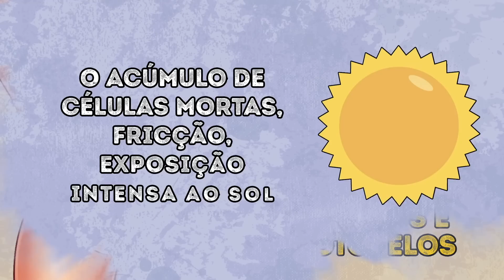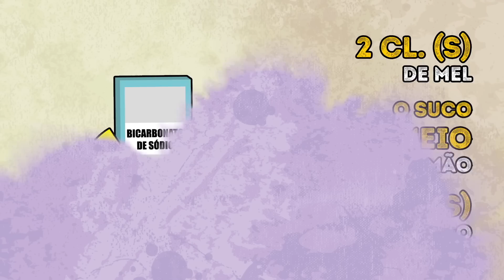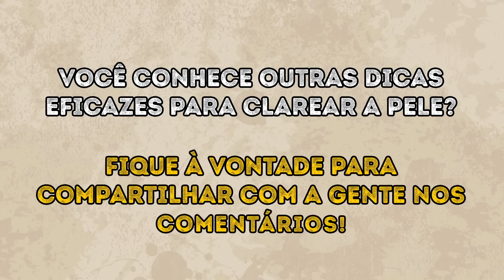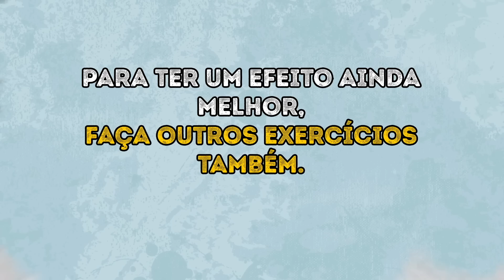10 Truques Naturais Para Clarear Os Joelhos e Cotovelos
O acúmulo de células mortas, fricção, exposição intensa ao sol ou um desequilíbrio hormonal podem causar manchas escuras nos joelhos e cotovelos. Estas partes do nosso corpo têm poucas glândulas sebáceas, por isso é importante protegê-las do ressecamento com cuidados especiais. Aqui estão 10 técnicas fáceis e supereficazes que vão lhe ajudar a nutrir a sua pele e clarear estas manchas escuras.

O pepino remove as células mortas e mantém sua pele hidratada. As vitaminas A e C presentes no pepino mantêm a pele linda e fresca.

A combinação de Aloe Vera e leite é um jeito simples e útil de clarear a pele naturalmente. Você pode extrair o gel da folha de Aloe Vera e aplicar nos joelhos e cotovelos. Deixe agir por 20 minutos, e depois lave com água morna.

Esfregue seus cotovelos e joelhos com fatias de batata por cerca de 10 ou 15 minutos e depois enxague. O açafrão tem um componente chamado curcumina que reduz e regula o excesso de produção de melanina responsável pelas manchas escuras na pele.

Acrescente ½ colher de sopa de suco fresco de limão para cada colher de sopa de óleo de coco e massageie seus joelhos e cotovelos gentilmente por alguns minutos. O esfoliante de açúcar e azeite também pode ser usado para purificar seu rosto. É só não esfoliar com muita força pra não ferir a sua pele.

Misture 2 colheres de sopa de aveia com 2 colheres de sopa de leite e massageie as regiões escuras por 10 minutos. Depois, é só enxaguar com água. Este esfoliante vai fazer sua pele ficar macia, suave, saudável e radiante.

Minutagens:

Pepino 0:37

Limão e bicarbonato de sódio 1:22

Aloe Vera e leite 2:07

Batata 2:50

Açafrão-da-terra 3:26

Óleo de coco 4:10

Mel 4:43

Açúcar e azeite 5:26

Esfoliante de aveia 6:02

Vinagre e iogurte 6:53

Bônus: dois exercícios para dizer adeus à dor nos pés e joelhos 7:45

Resumo:

-Devido às suas propriedades clareadoras, o pepino está entre as maneiras mais eficazes de tirar as manchas nos joelhos e cotovelos.

-O limão é cheio de antioxidantes e vitamina C, que promovem a regeneração da pele e melhoram seu aspecto. Já o bicarbonato de sódio age como um purificador suave e eficaz na hora de clarear as regiões mais escuras da pele.

-O Aloe Vera contém substâncias que ajudam a hidratar e igualar o tom da pele. Ele também tem propriedades antibacterianas e antifúngicas. A combinação de Aloe Vera e leite é um jeito simples e útil de clarear a pele naturalmente.

-A batata é rica em catalase, uma enzima que pode clarear naturalmente o tom da sua pele. O uso diário da batata vai amaciar sua pele e ajudar você a se livrar das manchas escuras.

-O açafrão é o remédio mais natural que existe para remover impurezas e células de pele mortas dos joelhos e cotovelos sem causar nenhum efeito colateral.

-O óleo de coco é cheio de ácidos graxos e vitamina E, que ajudam a tratar as manchas e os danos da pele.

-O mel age como um hidratante natural, e, quando combinado com o limão, pode fazer maravilhas na sua pele.

-Um esfoliante caseiro feito com açúcar e azeite de oliva vai nutrir, hidratar e remover as células mortas da sua pele.

-Além de oferecer muitos benefícios para a saúde, a aveia é outro jeito eficaz de obter o tom de pele perfeito.

-O ácido acético do vinagre e o ácido lático do iogurte vão lhe ajudar a clarear seus joelhos e cotovelos, revelando uma pele brilhante.

-Fique na ponta dos pés por 20 ou 30 segundos. Repita de 5 a 10 vezes. Um dos melhores exercícios para fortalecer os músculos e ligamentos do tornozelo é pegar algumas miçangas do chão, usando os dedos dos pés, e depois colocá-las dentro de um copo.

5-Minute Crafts Youtube: goo.gl/0f2h9p